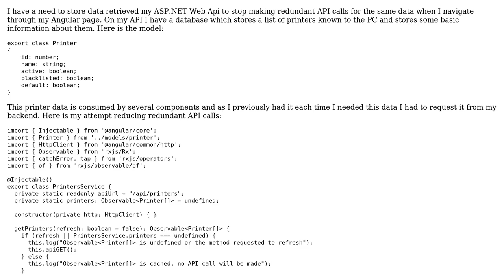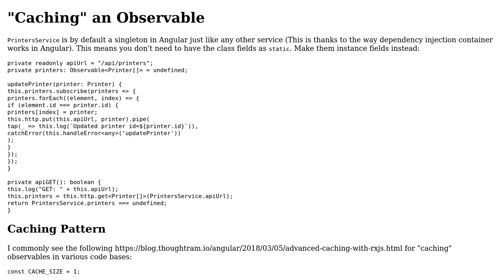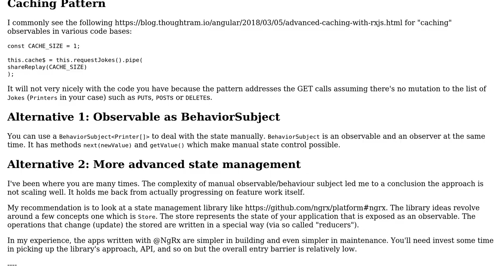Code Review: Storing a fetched list of printers in Angular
With thanks & praise to God, and with thanks to the many people who have made this project possible! | Content (except music & images) licensed under CC BY-SA | Music | Images & others | With thanks to user user138741 user Igor Soloydenko user 200_success and the Stack Exchange Network Trademarks are property of their respective owners. You are responsible for your own actions.